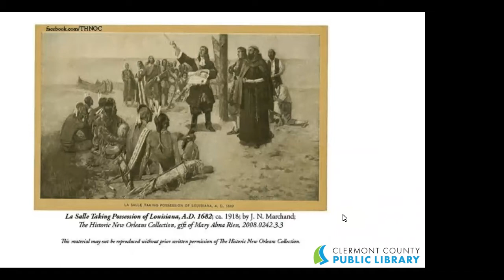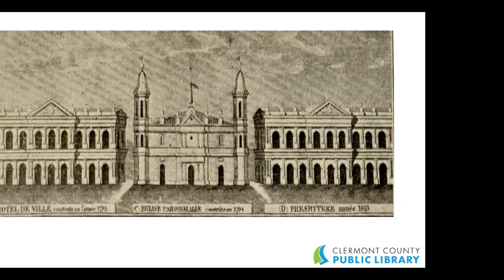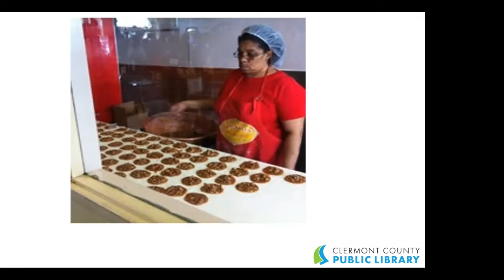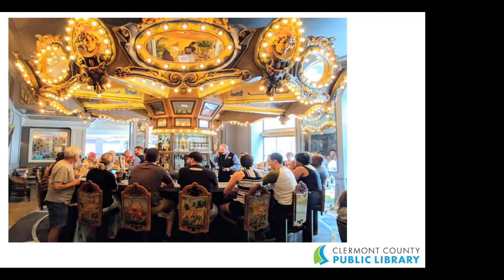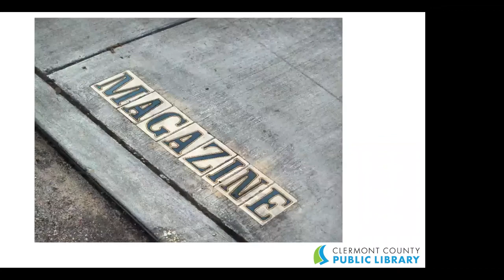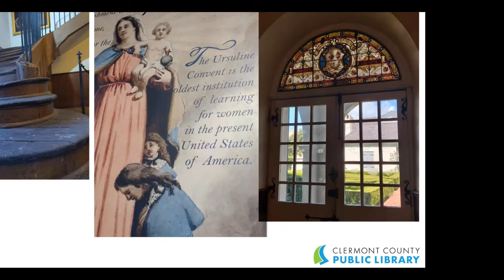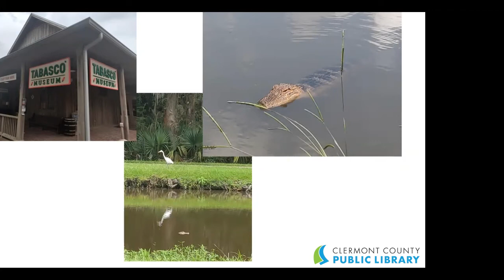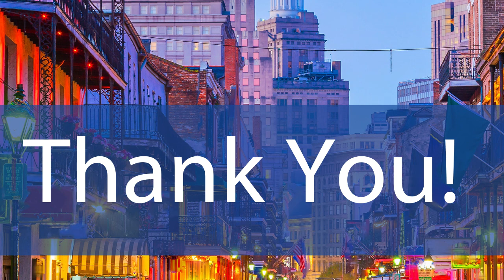Armchair Traveler: New Orleans Edition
Join Clermont County Public Library branch manager, Lisa, as she shares tips about places to visit and dine in New Orleans.

The Clermont County Public Library informs, engages, and inspires.